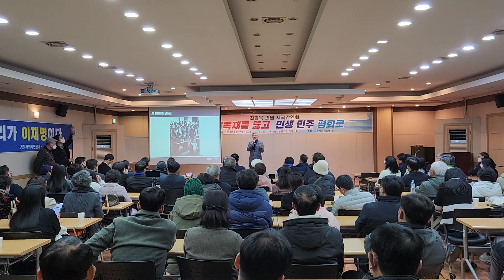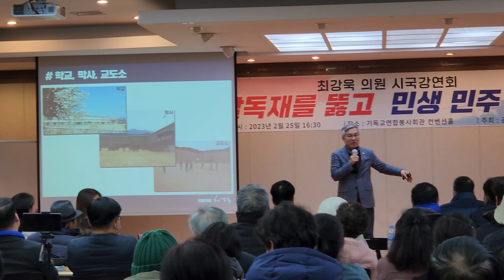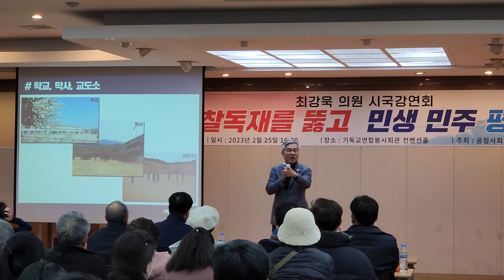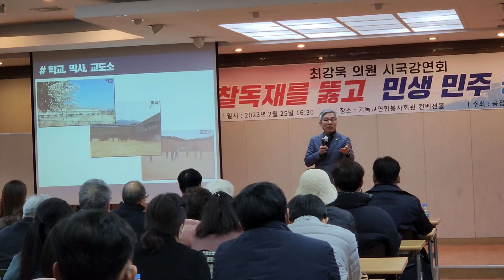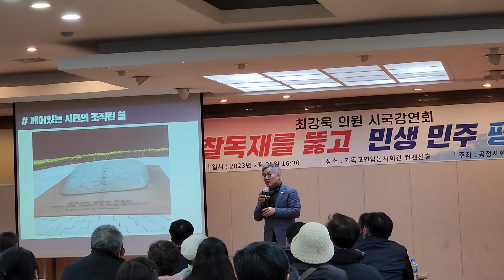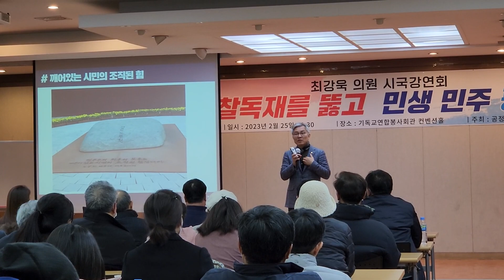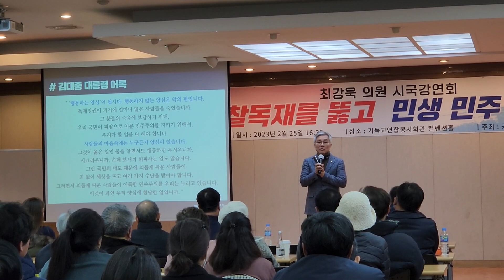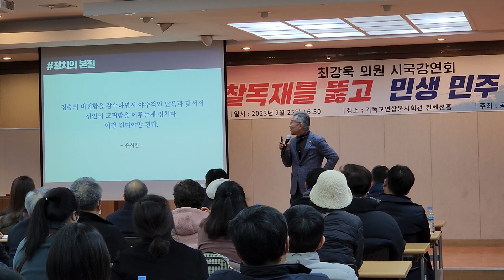(2)최강욱 국회의원 시국강연회 / 검찰독재를 뚫고! 민생 민주 평화로!